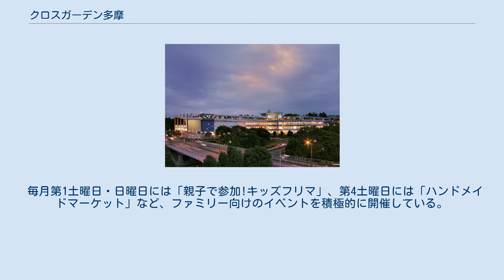クロスガーデン多摩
クロスガーデン多摩（クロスガーデンたま、英語表記：CROSS GARDEN TAMA）は、東京都多摩市落合に所在するショッピングモールである。
2008年（平成20年）4月25日にオープンした。
 オリックス不動産が開発・運営する「クロスガーデン」ブランドのショッピングセンターとしては早期に開業した物件である。
株式会社関東建創（本社：高崎市）が施工。
現在はガーデン前橋（旧：クロスガーデン前橋）とともに、関東建創が運営を行っている。
 建物は地上4階建てで（4階は屋上階）、オープンモール式を採用するネイバーフッド型ショッピングセンター（NSC）である。
多摩センター駅から南へ徒歩5分、多摩中央公園に隣接している。
建設前は未利用の丘陵地であった。
 核店舗はフーディアム（ダイエーが運営する食品スーパー）。
その他、2012年よりジーユーの大型店舗が出店している。
 テナントの入れ替わりが頻繁である。
特に開業時から出店していた核店舗のひとつであるヤマダ電機の大型店舗が2015年5月に撤退してからは、1年間にわたり後継テナントが決まらず空き店舗となり、苦戦を強いられていたが、地元の神奈川県に加えて多摩地域にも多く出店するノジマが、翌2016年5月より出店することで落ち着いた。
 ヤマダ電機テックランドは大型店舗であったため、家電製品に加えて日用品なども取り扱っていたが、店舗スペースの半分にノジマが出店し、残りの半分にかねたやROOM DECOが出店した。
しかし、かねたやROOM DECOも2018年11月に撤退し。
跡地は翌2019年より室内遊園地「ファンタジーキッズリゾート多摩」となっている。
 営業時間は、ショッピングが10時から21時、飲食店は10時から23時。
駐車場は9時50分から23時10分まで利用できる。
 開業時から無料駐車場を備えている。
2019年3月8日までは買物金額にかかわらず、屋上駐車場は3時間まで、1階駐車場は1時間半まで無料だったが、変更後は1時間に短縮した上で、買物金額により1 - 2時間無料（合計3時間まで）とした。
 毎月第1土曜日・日曜日には「親子で参加!キッズフリマ」、第4土曜日には「ハンドメイドマーケット」など、ファミリー向けのイベントを積極的に開催している。